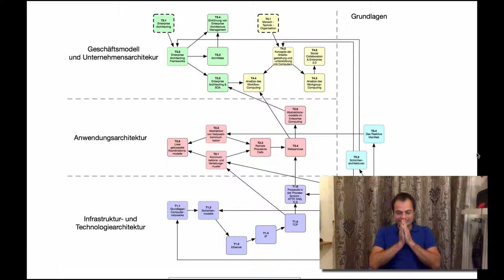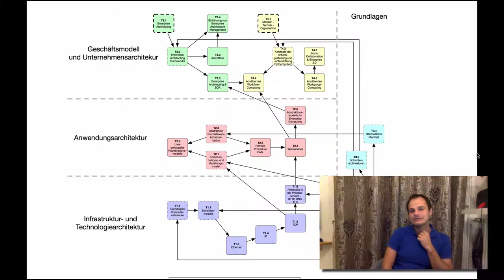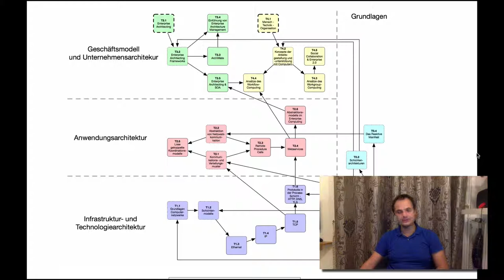VL CE - I3 - Organisatorische Abwicklung